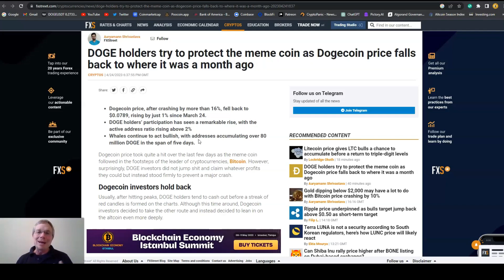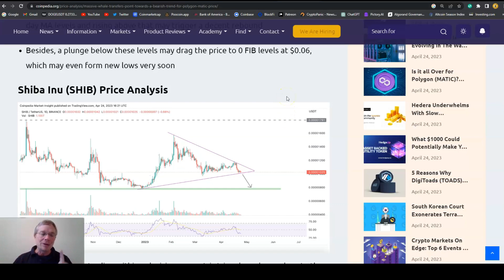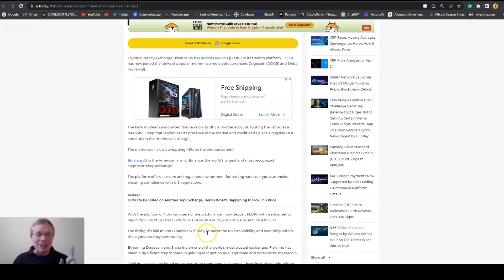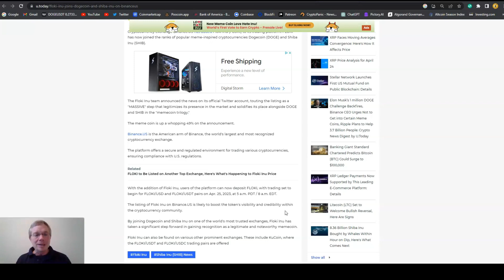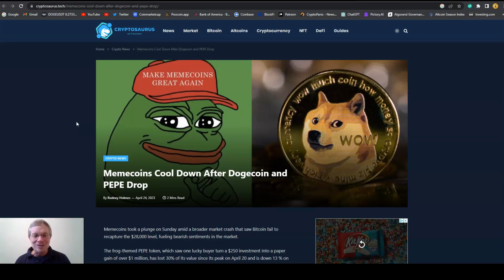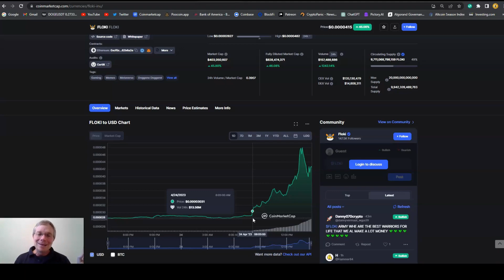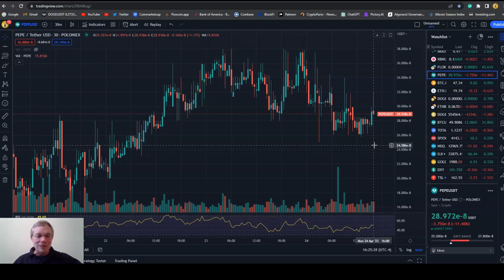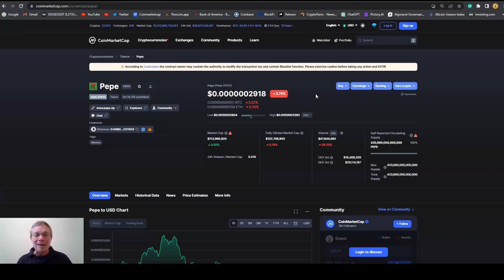Are Crypto Meme Coins Legit? Dogecoin Shiba Inu Floki Pepe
Crypto meme coins are making news as the overall cryptocurrency market is lagging.  Some of these coins or tokens will do well, others maybe not so much.  In this video I talk about Dogecoin, Shiba Inu, Floki and the Pepe token.

I use Binance(dot)us for buying crypto.

Make a crypto transaction and get $5 of Dogecoin or Shiba Inu for free, along with 2 free stocks!

Code= kjlx-42mq